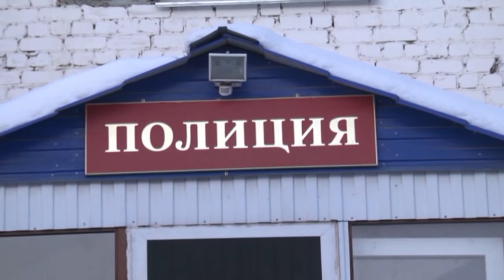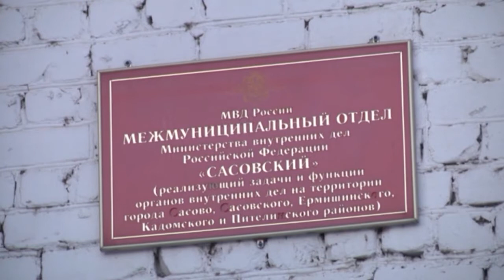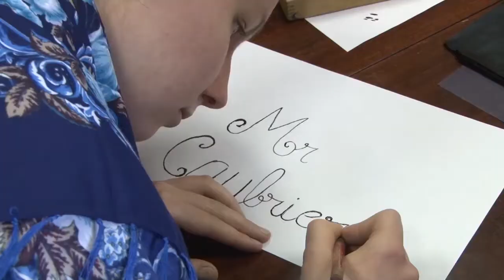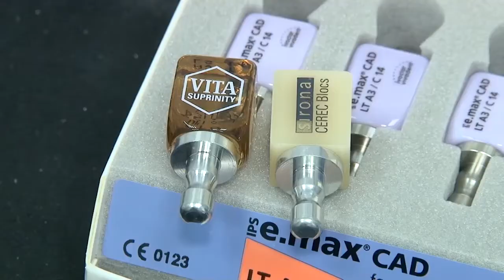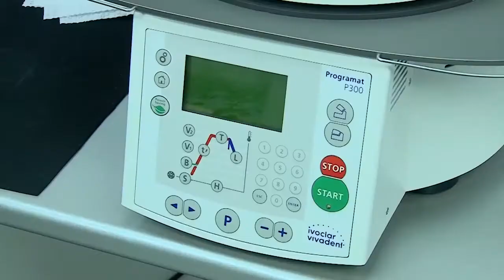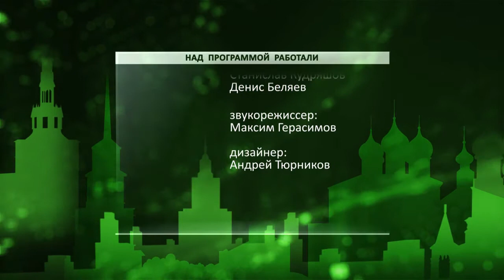День города - новости Рязани 09.02.17